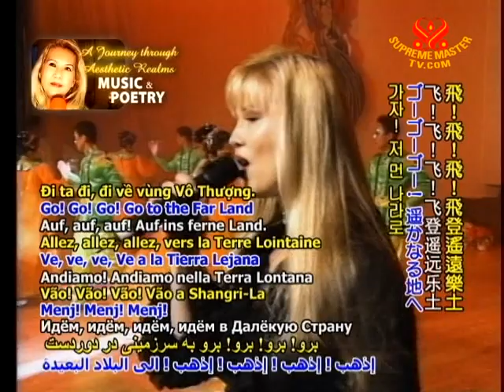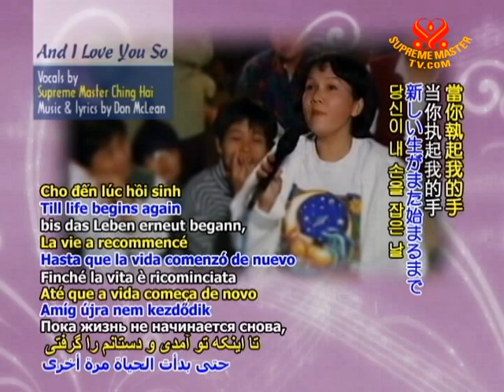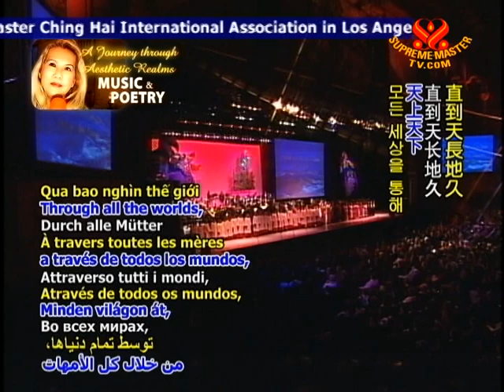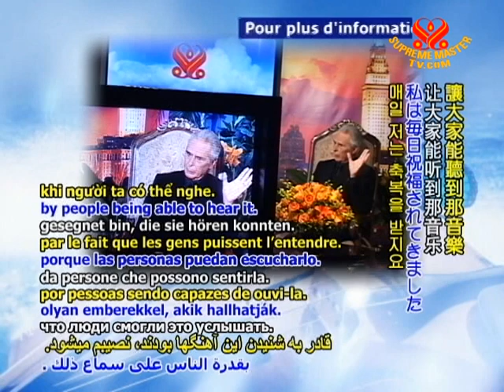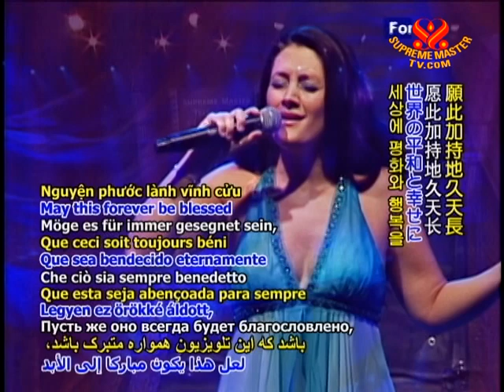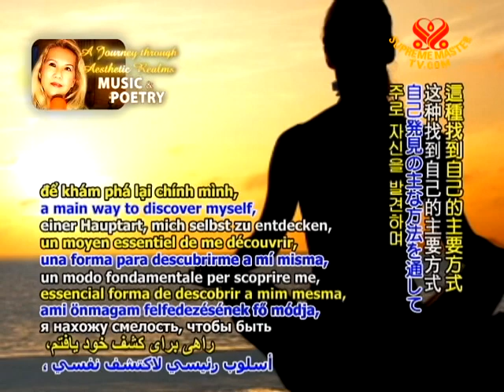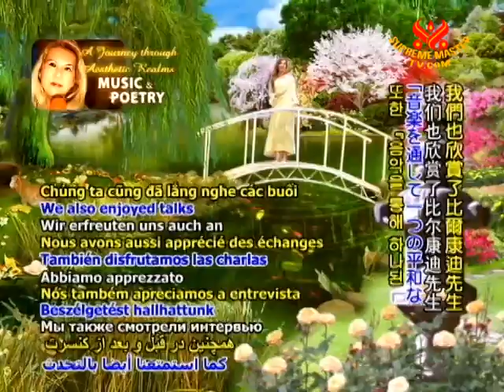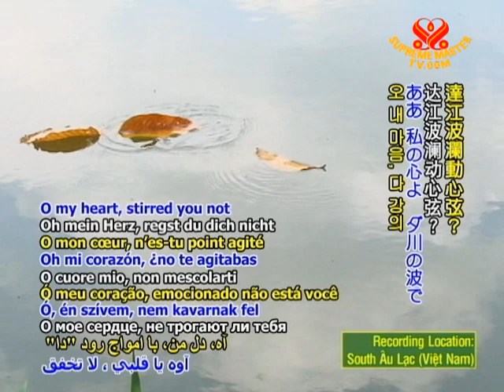Phỏng vấn nhạc sĩ đoạt giải Oscar và Emmy Bill Conti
• AJAR1206; Aired on 2 Jan 2010